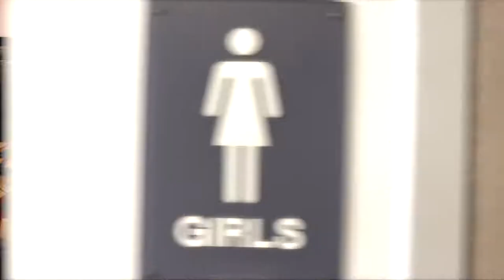06 Kathleen Middle Avery Gorzka and Makayla Peña